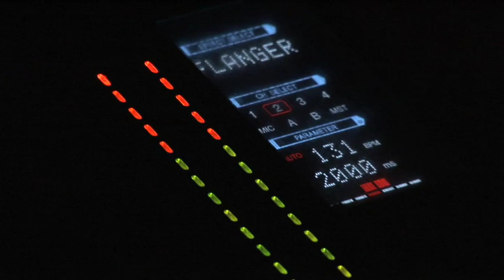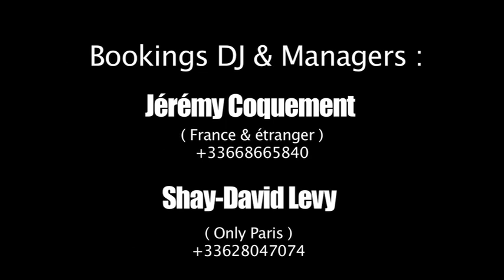DJ SAM CARTER @ 1515 (Paris)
SAM CARRTER @ 1515 (PARIS • FRANCE)

DJ SAM CARTER